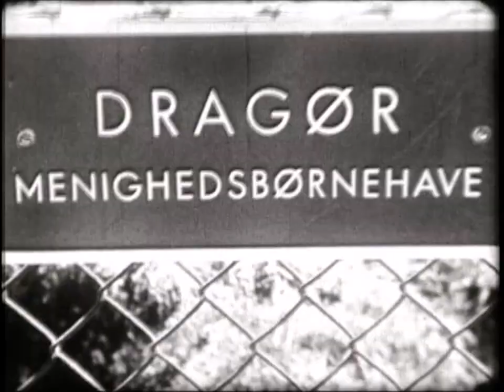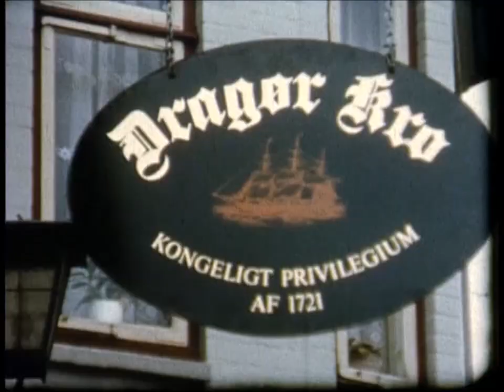Danskernes egne historie: Hygge ved havnen